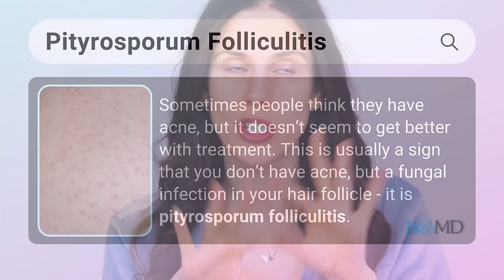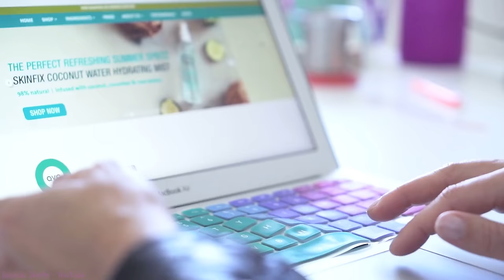The 7 Laziest Skincare Products That Work The Hardest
Is it lazy or just strategy? 🧐 Topicals butter mask
Glow recipe watermelon Niacinimide Spf 50

Apostrophe prescription
Dermatica prescription
Agency prescription

Colorescience Tinted Spf Balm

🦋 You are beYoutiful inside and out; I love you!y